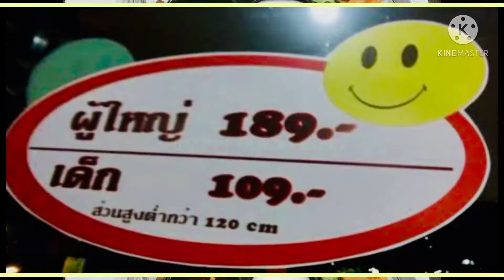สเต็ก รอยยิ้ม จ.ขอนแก่น